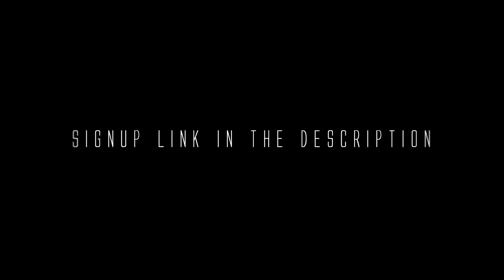DES 2020 Audition [CLOSED]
Hello you guys, we are now opening an audition.

We want to have creative, active and passionate editors in amv, MEP. Editors that stay with the studio and make awesome MEPs together. Editors that be able to keep up with deadlines, put the effort to your work.

If you are interested in the studio and want to be a part of us, you can submit your best performance recently and show that you are best fit in DES.

We are looking for graphic designers too, u can use the same link to be able to audition and send your designs in the link of the video audition♥

Rules:
- Your video must at least 20 seconds long, MEP pack is recommended
- Your video should not be too old, or we won't accept it
- Only use your video and do not fake others submission!!

Deadline: 02/02/2020

Judges:

- BerserkerAMV
- FH
- KPDVD Amvs
- Dynamo AMV

Edited by KPDVD Amvs
Thumbnail by Dragonis AMV

♫ Song: Really Slow Motion - Deadwood ♫